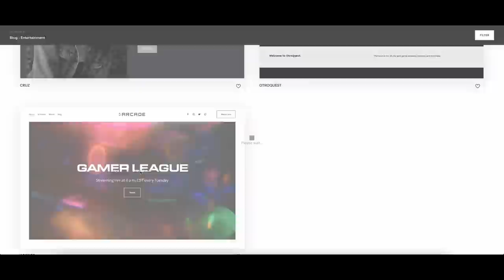Should Pokémon Be Turn-Based Forever?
Should mainline Pokémon always feature turn-based combat? Or could a real-time Pokémon exist in the future?

This video was edited by the excellent Yoshiller!